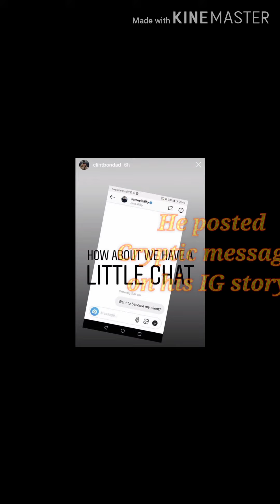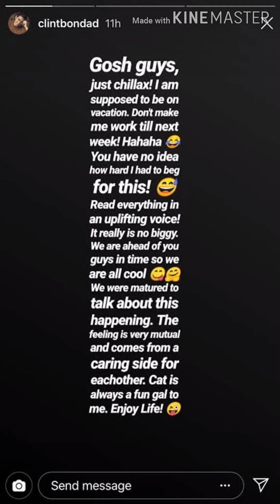Did Catriona Gray cheat on Clint Bondad?